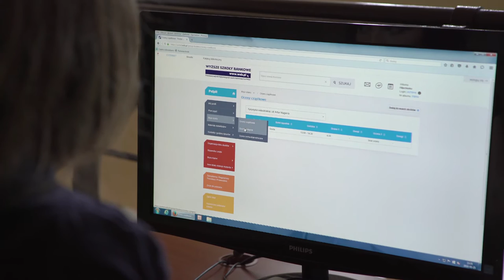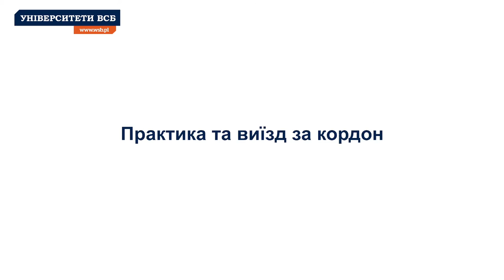Вікторія Дремлюга, студентка 3-го року, факультету Фінанси та бухгалтерський облік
Студенти з України, які навчаються в Університеті ВСБ у Хожуві, діляться своїм досвідом, пов'язаним із навчанням і життям у Польщі. У цьому відео про себе розповість Вікторія Дремлюга, студентка 3-го року, факультету Фінанси та бухгалтерський облік.